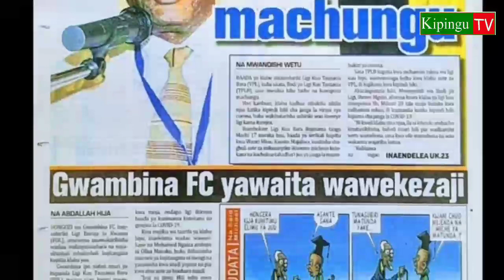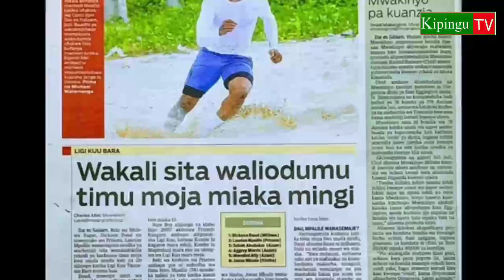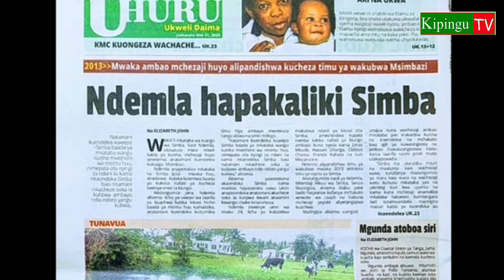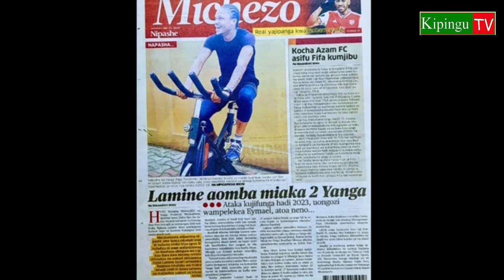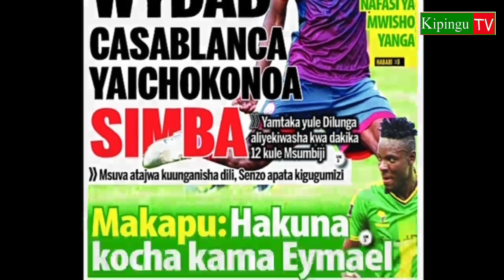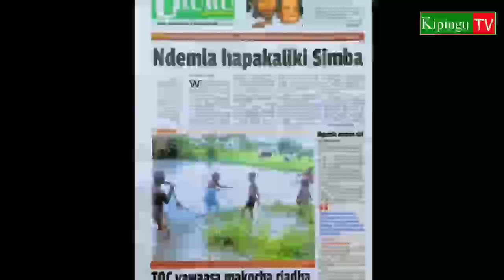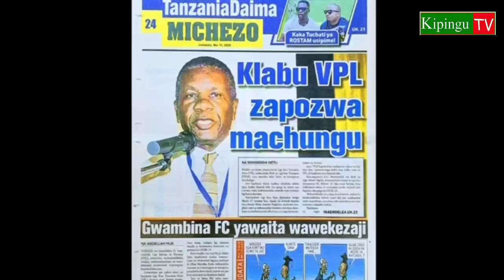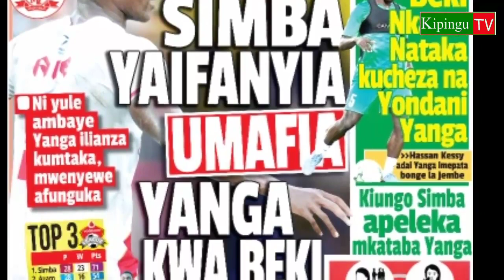MICHEZO Magazetini Jtatu 11/5/2020:Simba na Yanga Zakwaruana,Dilunga Kutua Casablanca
Magazeti ya michezo leo Jumatatu tarehe 11/5/2020.